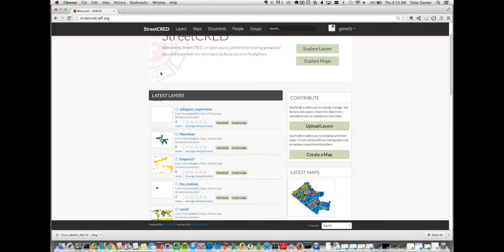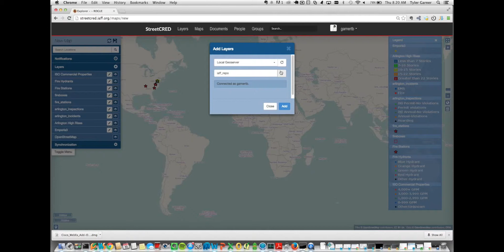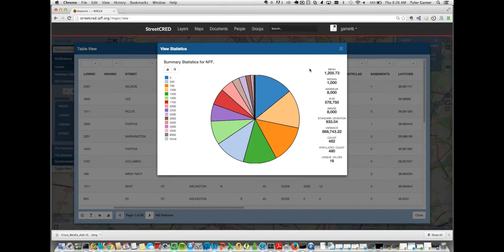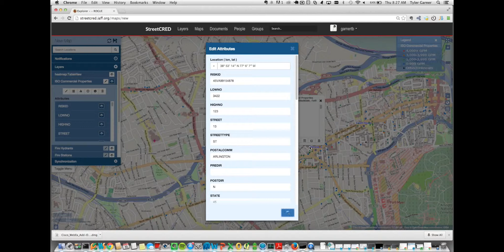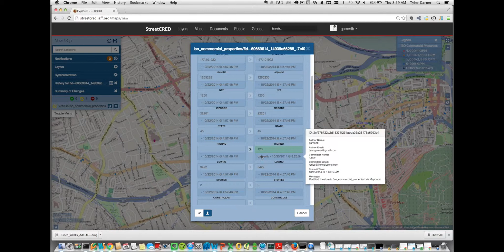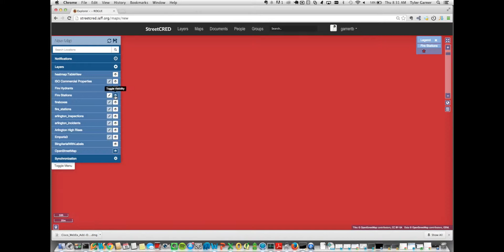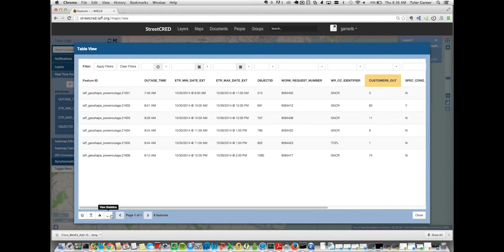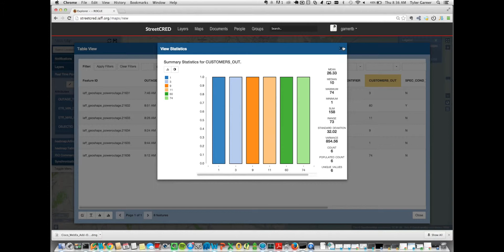GeoSHAPE used for IAFF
Demonstrating a few capabilities added for the International Association of Firefighters.